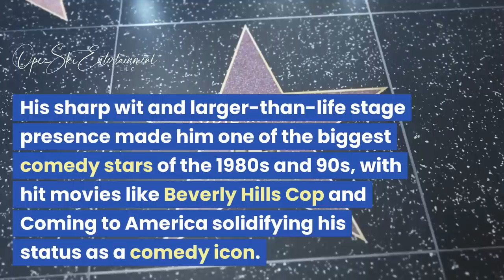Top 10 African American Stand Up Comedians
Looking for some laugh-out-loud moments? Check out this top 10 list of African American stand-up comedians! From the groundbreaking humor of Richard Pryor to the irreverent wit of Katt Williams, these comedians have been making audiences roar with laughter for decades. Learn more about their lives and careers in this must-watch list, featuring Eddie Murphy, Dave Chappelle, Chris Rock, Bernie Mac, Damon Wayans, Robin Harris, Cedric the Entertainer, and Kevin Hart. So sit back, relax, and get ready to laugh with some of the best comedians of all time!